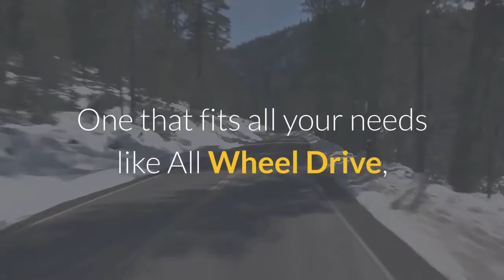Buy your next SUV at Windham Auto Sales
Buy your next SUV at Windham Auto Sales located at 163 Rockingham Road (Route 28) Derry, NH. With over 45 used SUVs on one lot.  Financing is available for all credit levels. Windham Auto Sales has 120 vehicles in one location and ready for immediate delivery.  We have 40+ used trucks in our truck section some with snow plows.